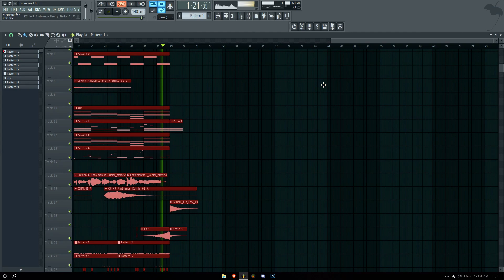ថ្នមស្នេហ៍ រនាថ ឯក UK Drill Demo Version | Vocal @Chay maresa | IC3ZCRIM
Vocal: Chay maresa